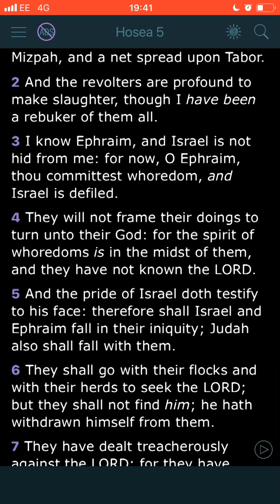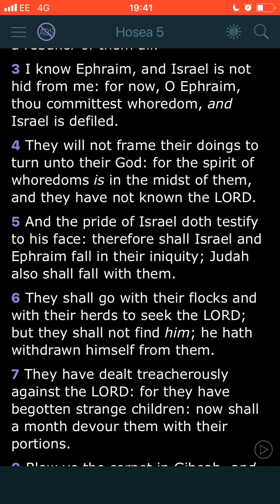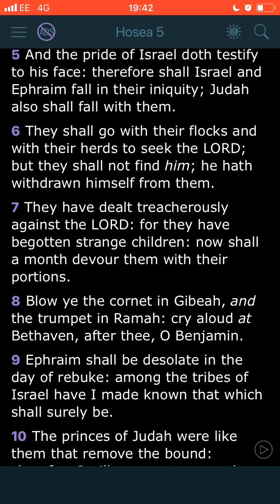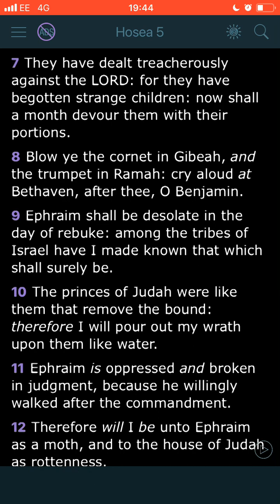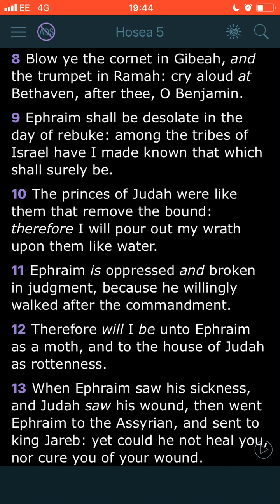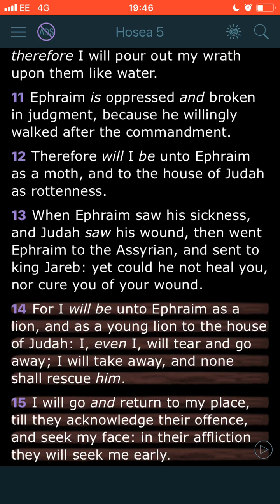22 October 2019